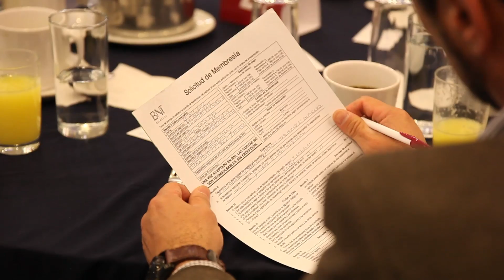Presentación BNI Empréndete Guadalajara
Estuvimos presentes en el incion del destacado Capítulo BNI Empréndete de Guadalajara, conoce a algunos de sus integrantes e invitados.